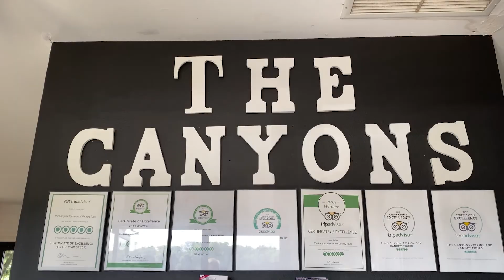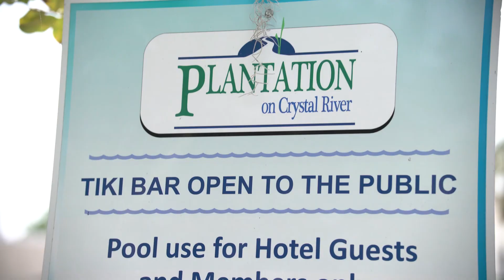Visit Florida: Discover Ocala & Crystal River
Adventure awaits you in central Florida! Come along with AAA Social Media Marketing Specialist Jasmin Lankford as she explores Ocala by soaring on zip lines and swimming with manatees in the Crystal River.